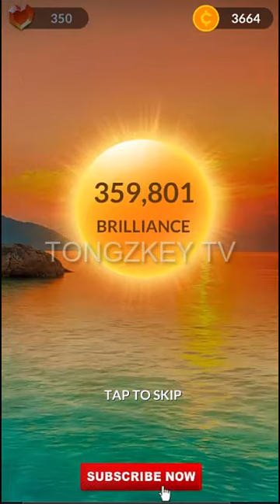WordScapes Level 7713-7792 Answers | Master #22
If the VIDEO seems a little too FAST for your liking, You can SLOW DOWN the video to PLAYBACK SPEED 0.75, 0.5 or 0.25 times the original speed, allowing you to follow along with ease and grasp the content effortlessly.

Playing Wordscapes will sharpens your mind and prepares you for your daily life and challenges! This text twist of a word game is really tremendous

WordScapes GamePlay
COAST | ARISE 2 | WALL | SAND 2 | SET |

Master #22
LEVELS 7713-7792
COAST
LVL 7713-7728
ARISE 2
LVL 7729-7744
WALL
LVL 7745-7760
SAND 2
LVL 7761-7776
SET
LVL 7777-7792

Embark on a word-filled journey with me in this captivating Wordscapes gameplay! Explore beautiful landscapes, challenge your mind, and unravel the hidden words in cleverly crafted crossword grids. From word mastery to thrilling puzzles, this video is a must-watch for word enthusiasts and puzzle lovers alike.

Struggling to keep up with the fast pace of a video? No problem! You have the power to slow it down. With YT's playback speed feature, you can easily adjust the video speed to 0.75, 0.5, or 0.25 times the original. This allows you to follow along effortlessly and grasp the content with ease.